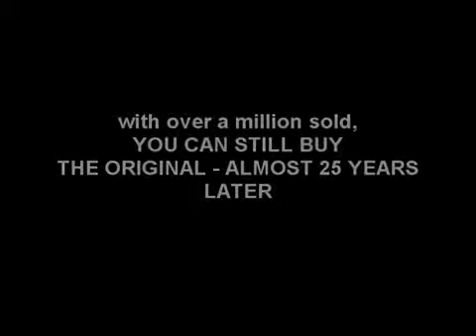Cosmosis - The Original Floating Match (with Criss Angel Cards) by Ben Harris - Trick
Invented by Ben Harris in 1986, this effect has become a certified classic. It's the most popular close-up levitation invented - continuing to sell by the thousands - twenty one years after it's creation! If you only know the cheap and nasty rip-offs of this effect, then you may not be aware of it's... For More Details and Purchase,